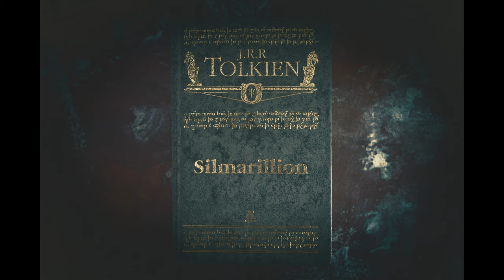Silmarils by Piotr Turek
Music inspired by the first chapter of the book 'Silmarillion', by J.R.R Tolkien.

Composer: Piotr Turek
Track: Silmarils (Part 2)

'The artwork is a photo of a copy of the book that my father gave me for my birthday 22 years ago.'